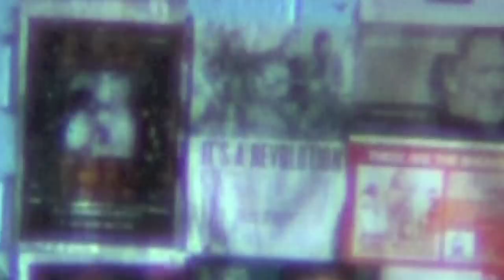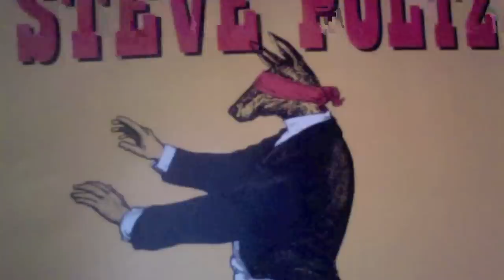STEVE POLTZ RECORDING AT YOYO STUDIO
Some cool behind the scenes video footage of the Steve Poltz and friends recording his album 'NOINEEN-NOINY-NOIN' at Yoyo Studio (Previously called Bang Bang Studios) in Perth, Western Australia.